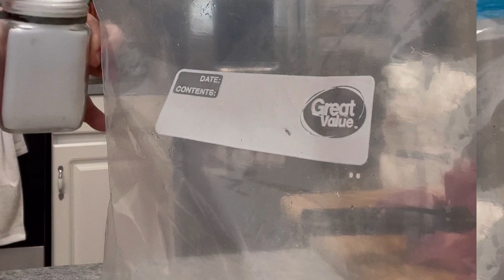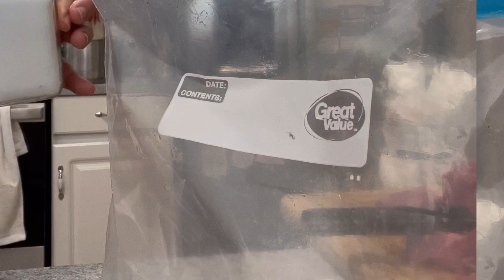الرشتة طبق مغاربي لذة ما لها مثيل طبق شتوي مائة بالمائة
Face book @ Sam Ward